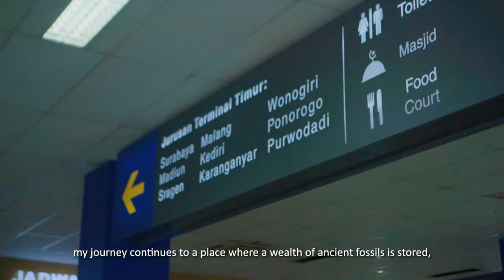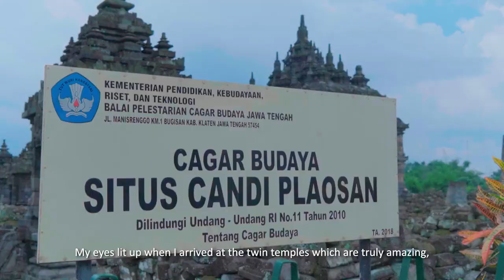AYO JALAN JALAN KE KOTA SOLO || 7 DAFTAR DESTINASI WISATA KOTA SOLO DAN SEKITARNYA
Jalan Jalan Asik Muter Muter Kota Solo, Kang Mas lan Mbak Yu ampun kesupen Jajan Kulinerannya Gih...

1. Masjid Raya Sheikh Zayed Solo Surakarta
     Alamat: Jl. A. Yani No.121, Gilingan, Kec. Banjarsari, Kota Surakarta, Jawa Tengah 57134
2. Museum Manusia Purba Klaster Ngebung
   Alamat: Kebayanan I, Ngebung, Kec. Kalijambe, Kabupaten Sragen, Jawa Tengah 57275
3. Desa Wisata Ngrombo ( Sentra Kerajinan Alat Musik Gitar )
   Ngrombo adalah desa di kecamatan Baki, Sukoharjo, Jawa Tengah, Indonesia. Desa ini juga merupakan desa yang begitu dikenal luas oleh masyarakat Kota Solo dan sekitarnya, terutama dalam sentra produsen/Kerajinan Gitar, bahkan penjualannya pun tembus ke mancanegara.
4. Air Terjun Grojokan Sewu Karanganyar
   Alamat: Jl. Raya Tawangmangu, Beji, Tawangmangu, Kec. Tawangmangu, Kabupaten Karanganyar, Jawa Tengah 57792
5. Candi Plaosan Klaten
   Alamat : Jl. Candi Plaosan, Plaosan Lor, Bugisan, Kec. Prambanan, Kabupaten Klaten, Jawa Tengah 57454
6. New Selo Boyolali
   Area hiking bertiket dengan kedai camilan, kafe warung & panorama pegunungan berhutan yang diselimuti kabut.
Alamat: FFM3+M39, Unnamed Road, Dusun III, Samiran, Kec. Selo, Kabupaten Boyolali, Jawa Tengah 57363
7. Pantai Sembukan Wonogiri
   Terletak di Desa Sembukan, Kecamatan Paranggupito, Kabupaten Wonogiri, Jawa Tengah. Pantai Sembukan memiliki keindahan yang eksotis dan menjadi salah satu obyek wisata yang dapat dikunjung di pesisir Wonogiri. Pengunjung dapat menikmati keindahan panorama pantai yang berbalut ketenangan dan berpasir putih.